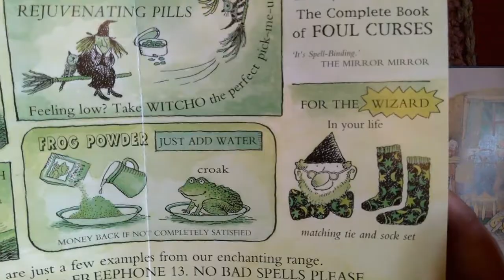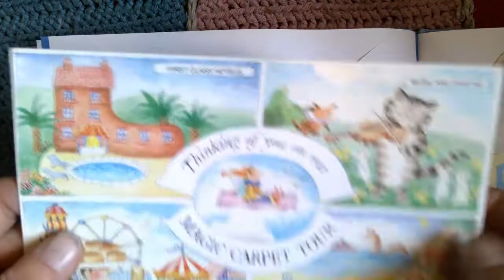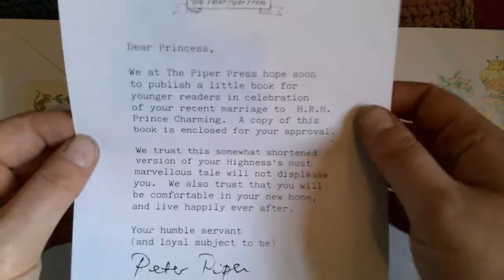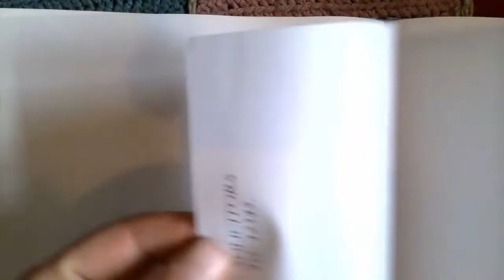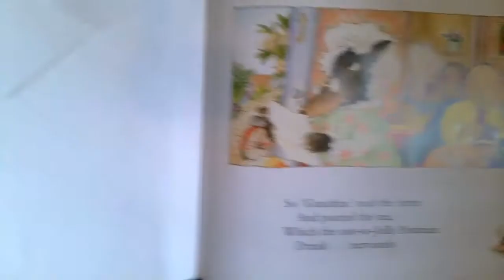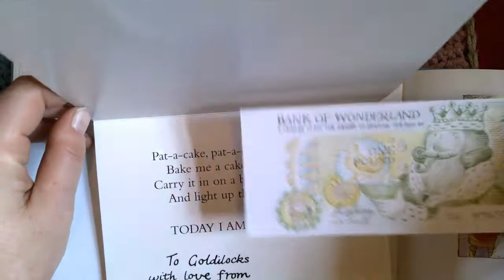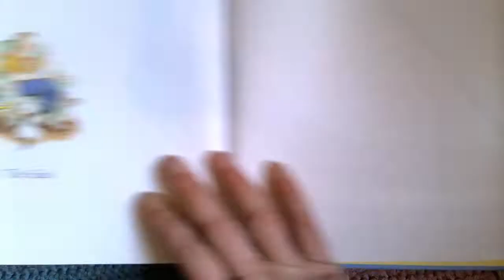The Jolly Postman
My all time favourite picture book! An absolute classic by Janet and Allan Ahlberg.